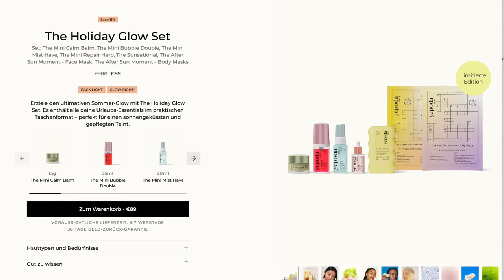☀️MUST HAVE! Diese Drogerie Produkte BRAUCHST Du JETZT |Maxim Giacomo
Hi Friends,
im heutigen Video zeige ich euch 6 Drogerie SOMMER FAVORITEN!

YEPODA:
Code: MAXIMSUNNY

Meine eigene Make Up Brand

Hier gehts zu meinen Favoriten: